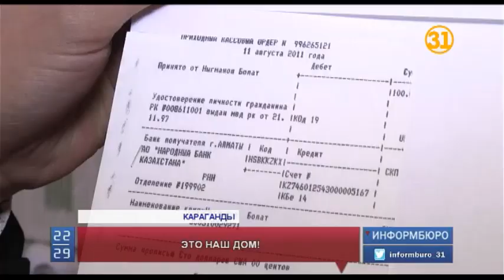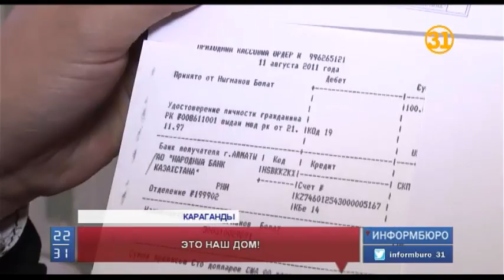В Караганды суд оставил квартиру пожилой паре, которую обманул родной сын-аферист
В Караганды суд оставил квартиру пожилой паре, которую обманул родной сын-аферист. Мужчина сейчас отбывает наказание в тюрьме за обман еще нескольких человек. Его единственное жилье, где жила семья, конфисковали и продали с аукциона.  Семья из шести человек, включая годовалого внука, едва не осталась на улице.